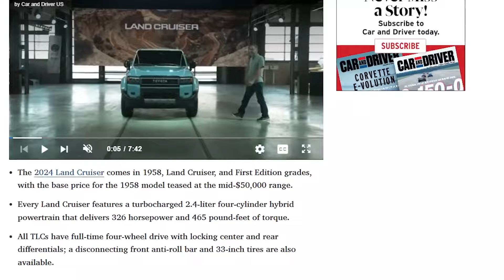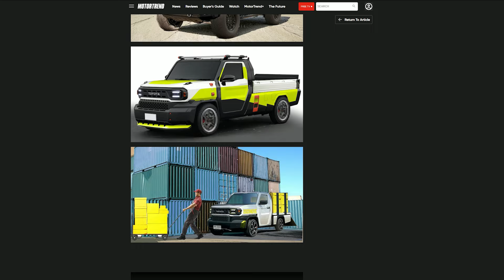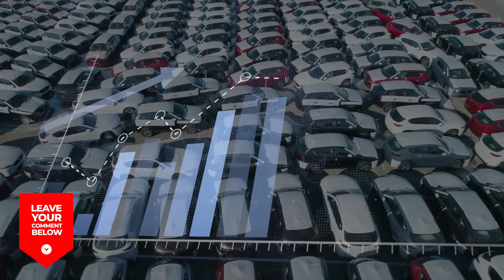Toyota CEO FINALLY Unveils Game-Changing $10K Pickup Truck!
Welcome to Digital DynastyHQ! Today on the channel, we're delving into the automotive world with the video titled "Toyota CEO Reveals New $10K Pickup Truck That Shakes Up The Whole Industry." If you're a car enthusiast and excited about groundbreaking developments in the automotive industry, you're in for an exhilarating discussion.

Join us as we explore the features and innovations of Toyota's new $10,000 pickup truck and discuss its potential impact on the automotive landscape. We'll delve into what makes this vehicle a game-changer in the market.